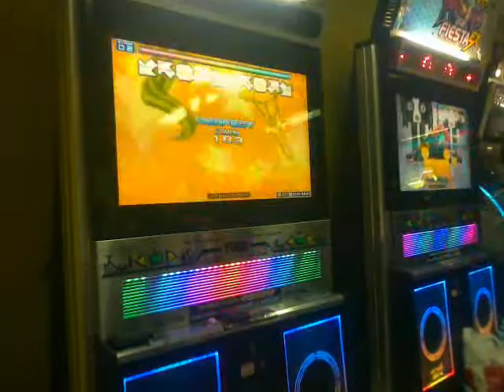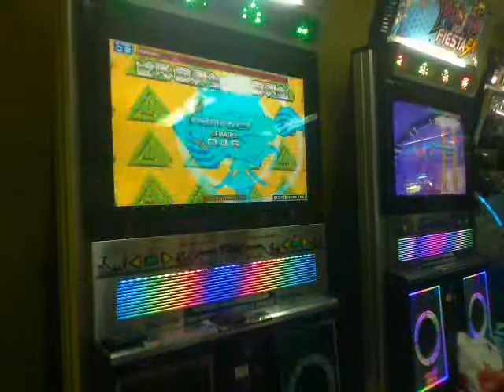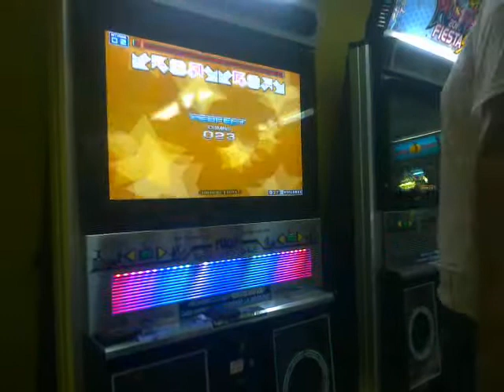[Fiesta 2] Love is a Danger Zone Cranky Mix D24 + NS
Song: Love is a Danger Zone Cranky Mix D24
Options: NS
Player: Max.

Bad pad condition :(